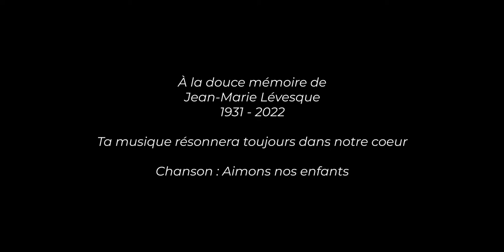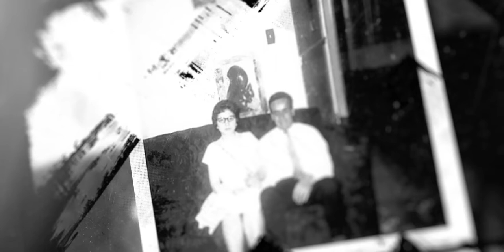Jean-Marie Lévesque tribute video 10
This tribute video was created for a customer who makes use of

To learn more about Evntwall's offering for funerals and memorials please visit the following links: